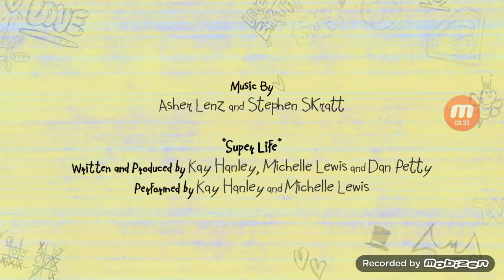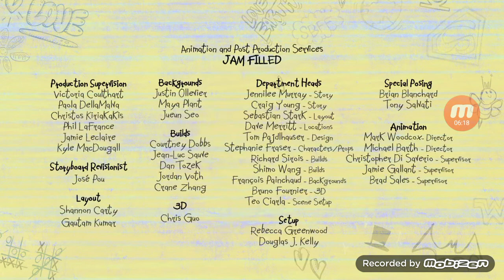DC Super Hero Girls 2 Full Shorts Argentina Shorts